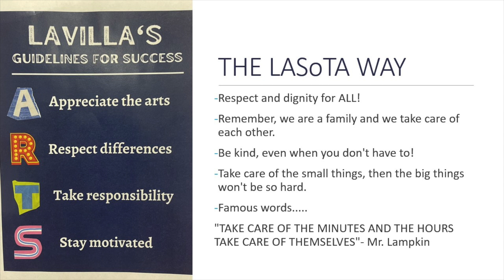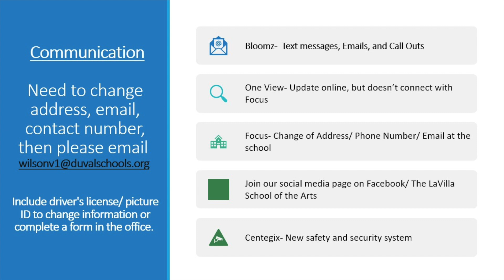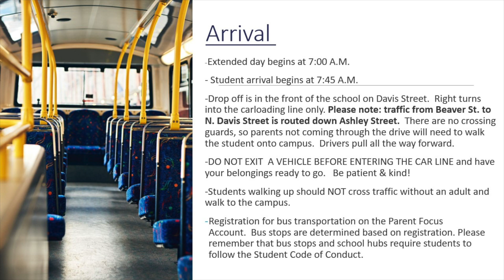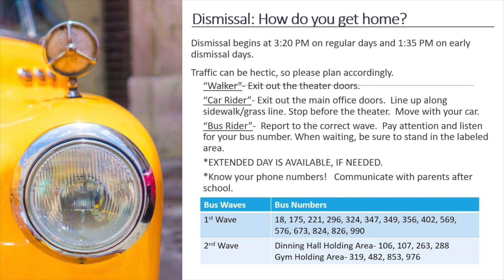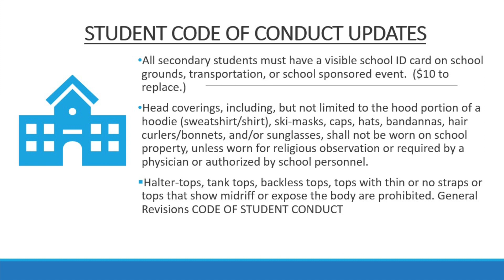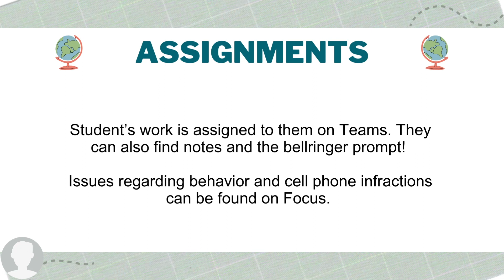LaVilla Open House 2023-2024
This video contains the welcome from our new principal, Kimberly Harrison, as well as important information about the school, and the health and P.E .classes.